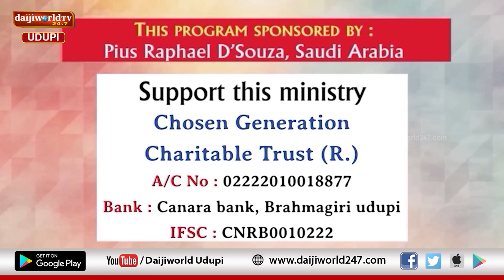Bidugadeya Sandesha | Message by Ps. Peter Quadros